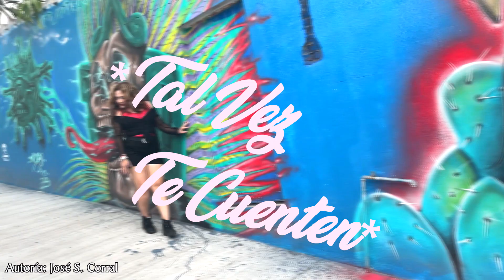Isabela - Tal Vez Te Cuenten (Lo Nuevo 2022)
Este es mi  Canal Oficial, donde estaré presentándoles nuevas  propuestas musicales y también encontrarán la discografía con la que me conocieron.
Les recomiendo mis nuevos vídeos.